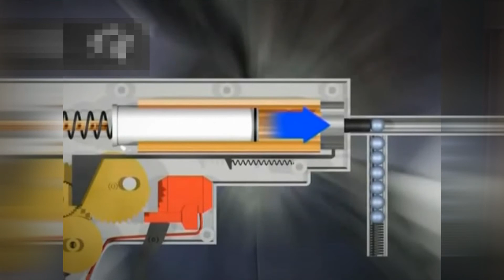Project Dakota - Как работает привод в аирсофт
Привет! С вами снова Project Dakota
Сегодня мы поговорим об аирсофт приводах, а точнее о том как они работают.

PS: В конце вас ждет небольшой бонус!!! Не пропустите!!!